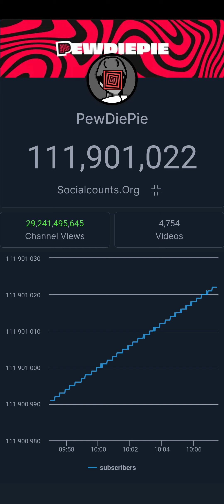PwediePie Youtube Subscribers Growth ?? Downfall Of Pewdiepie youtube!!